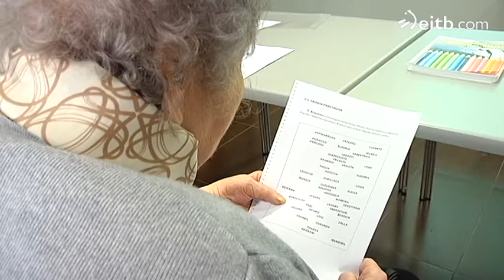Euskara ikasiz garunaren osasuna zaindu daiteke?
Helburu hori du garuna eta hizkuntzak aztertzen dituen Donostiako zentro batek abian jarriko duen ikerketak. Horretarako 60 urtetik gorako 120 laguni euskara irakatsiko diete.